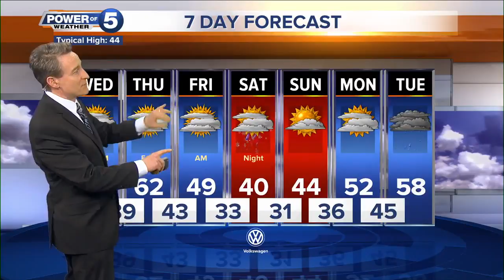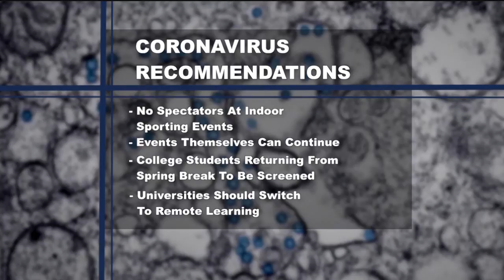News 5 Cleveland Latest Headlines | March 10, 6pm